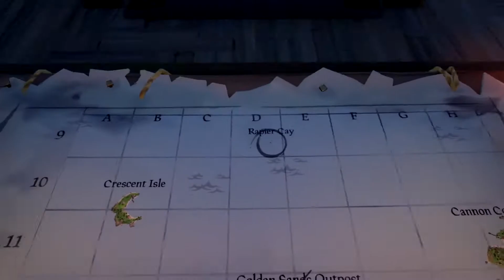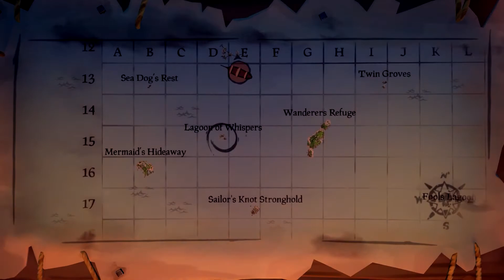Sea of Thieves Roleplay #2 Die Crew wecken - Hoch Explosiv...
Gleiche Beschreibung wie sonst auch immer nur das wir hier tatsächlich probieren eine Roleplay Rolle zu spielen.
Mit Segel- und Erkundungstouren, spannenden Kämpfen und Beutezügen, kniffligen Rätseln und Schatzjagden lässt Sea of Thieves Piratenträume wahr werden. Inmitten einer fantastischen Welt voller exotischer Inseln, verborgener Schätze und Gefahren der natürlichen wie übernatürlichen Sorte lässt Sea of Thieves Spieler in eine neue Art von Mehrspielererlebnis eintauchen. Ob ihr als Gruppe oder allein in See stecht – Begegnungen mit anderen Crews sind garantiert. Doch werden sie euch freundlich oder feindlich gesinnt sein? Und wie werdet ihr reagieren?
Mitspieler:
Wo bin ich zu finden?